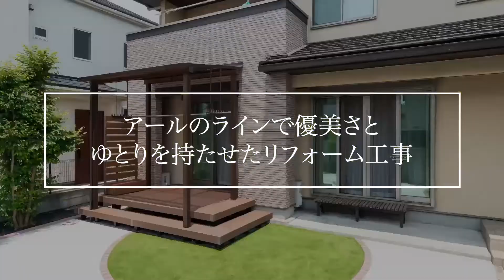【ガーデンプラス】人工芝とインターロッキング目地でデザインしたガーデンリフォーム工事【施工事例No.14684】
全国でお庭づくり・外構工事を行っているガーデンプラスの施工事例をご紹介します。
利便性と意匠性を高めたお庭へのリフォーム工事を承りました。洗濯スペースとして設けたウッドデッキとテラス屋根は、お住まいに合わせたブラウンをご提案。ブラウンカラーの柔らかな印象と、主庭に施したアールのラインがゆとりのあるお庭を演出します。

■施工事例詳細ページはこちら

■ガーデンプラスサイトはこちら
■無料のお見積り・ご相談のご依頼はこちら

【施工仕様・設置商品】
■主庭
人工芝
土間コンクリート
インターロッキング（東洋工業　ハイブリック）

■テラス屋根
三協アルミ　ナチュレS
竿掛け吊り下げ式

■ウッドデッキ
リウッドデッキ200
段床1段　L字